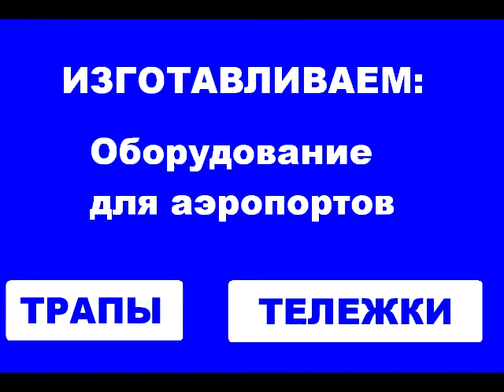Container dolly/ pallet dollies/ racks/ cargo carts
Container trailers/ pallet dollies/ racks/cargo carts/ Контейнерные тележки.  ОБОРУДОВАНИЕ ДЛЯ АЭРОПОРТОВ от Завода ПАО ЗСМА г.Днепр Украина tel/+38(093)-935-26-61 (Viber, Telegram)  Ukraine

baggage carts, container dolly, airport , baggage Handling equipment,  airport equipment , pallet loaders, cargo loaders, air cargo equipment        MADE IN UKRAINE